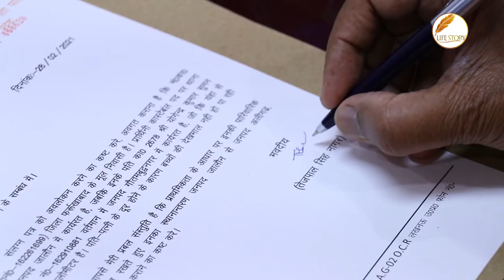LIFE STORY TEJPAL SINGH NAGAR , BJP MLA DADRI , TEASER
LIFE STORY TEJPAL SINGH NAGAR , BJP MLA DADRI (GAUTAM BUDDHA NAGAR) TEASER